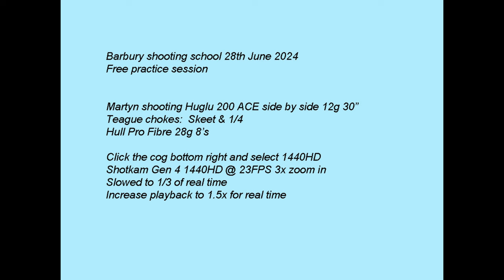Barbury Shooting School free practice session Huglu 200 ACE GR4 Silver Scroll side by side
Watch in 1440HD for the best quality video, use the cog bottom right to select 1440HD.  Huglu 200ACE Side by side at Barbury shooting school, free practice session. Teague skeet & 1/4 chokes, Hull Pro Fibre 28g 8 cartridges. Recorded using Shotkam Gen 4, 3x zoom @ 23fps.